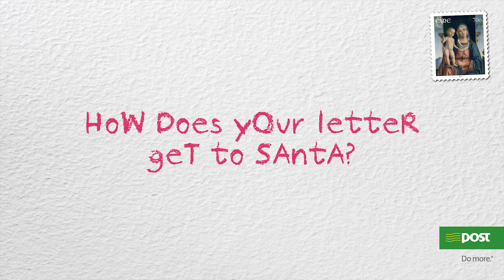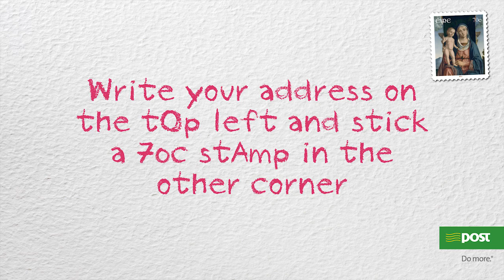How does your letter get to Santa?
How does your letter get to Santa? We find out from some of the children at St. Brigid's National School, Castleknock.